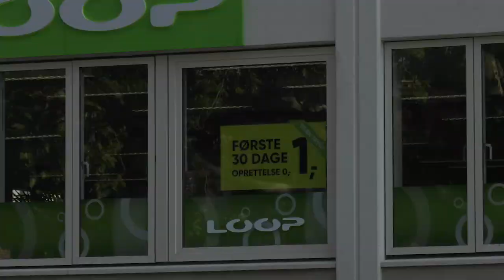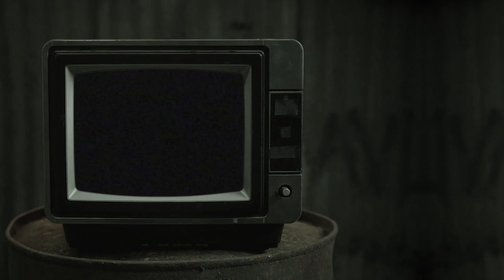GANGREEN Coffin Cuts | Euro Trippin'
In the second installment of Coffin Cuts, the fiends hopped across the pond filming for our latest Creature Feature, GANGREEN. With some epic terrain in their crosshairs, Kevin Baekkel, David Gravette, Collin Provost, Cody Lockwood, Willis Kimbel, Ulph Andersson, Mathias Torres, Steven ‘Lefty’ Breeding, Vincent Matheron, and Jonas 'Ginger' Bünger, descended upon Hamburg, Germany, and Copenhagen, Denmark and got to work! No soundtrack here. Just raw skating, good times, and background commentary in true Creature style. SKÅL!